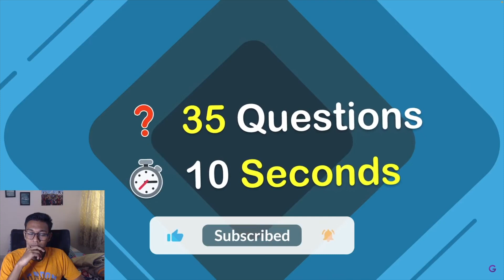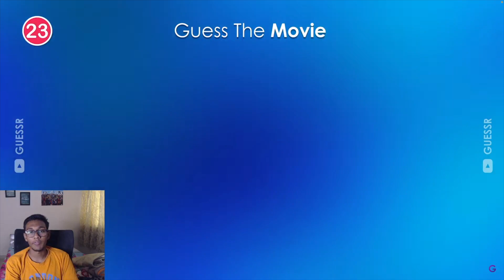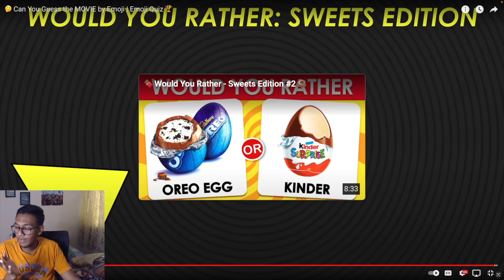Can You Guess The Movie By The Emoji?